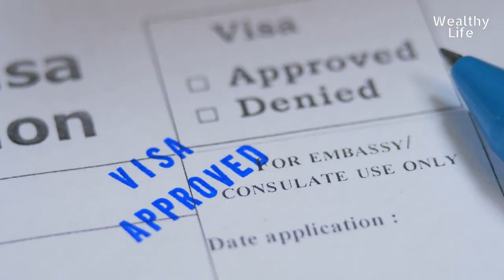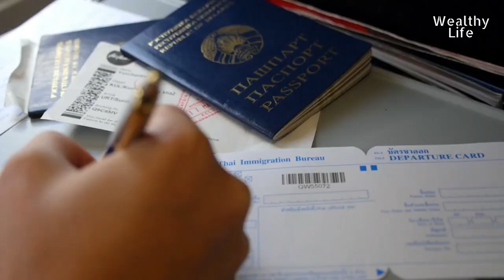Best Country to Buy Property in 2023 | Real Estate Investing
Thinking about real estate investing abroad?
Real estate investing has become a popular investment vehicle over the last years.
In this video you will find out the TOP 6 Countries to Buy Property in 2023 and also why properties in these countries have a very high chance to gain in value quickly.

GET THESE INCREDIBLE RESOURCES - Will Change Your Life For The Better!

00:00 - Intro
00:45 - Greece
01:31 - France
02:14 - Malaysia
02:44 - UAE
03:28 - Spain
04:08 - Portugal
04:46 - Bonus

LET'S IMPROVE THIS CHANNEL
💬 Do you have any questions, tips, or ideas about moving abroad?

ABOUT US
📌 Here we share our expertise on best place to study, best places to work, best places to retire and best places to live in the world in general.
We teach you the pros and cons of each option so you can easily find the best one for you!
Real wealth isn't about money, it's about establishing what you want to do with your life.
⭐ This channel is all about helping you set up a life you don’t need to escape from! ⭐